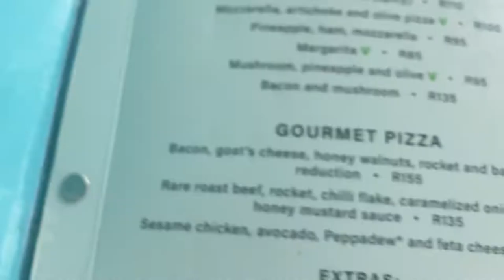Mini vlog| The 3rd of September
Hey loves, i was honestly lazy to edit & drop this vlog. But at least I managed to gather the strength 😅.. ENJOY